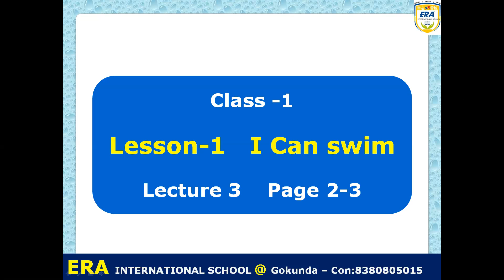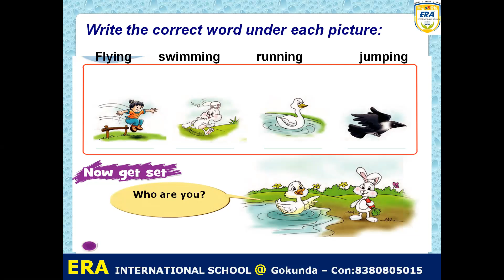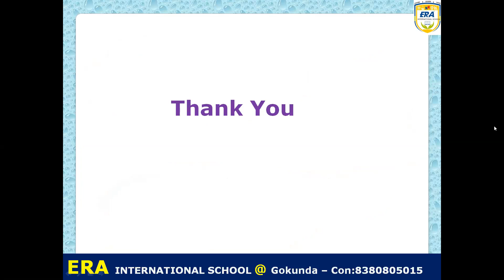Class 1st English Lesson -1 I Can Swim